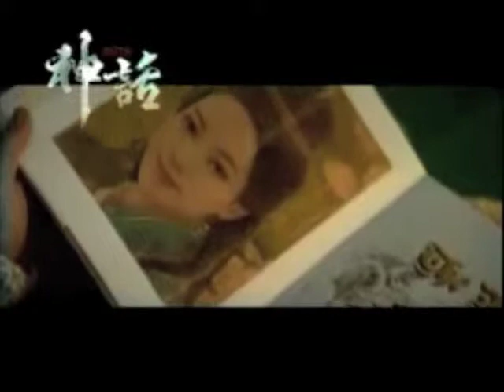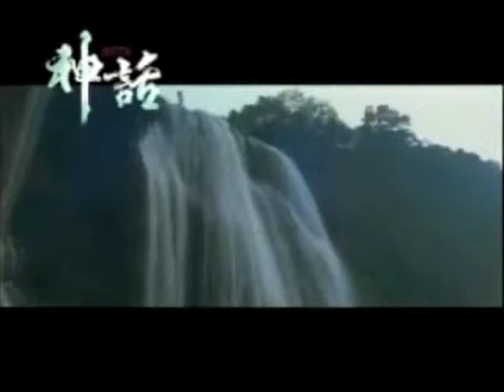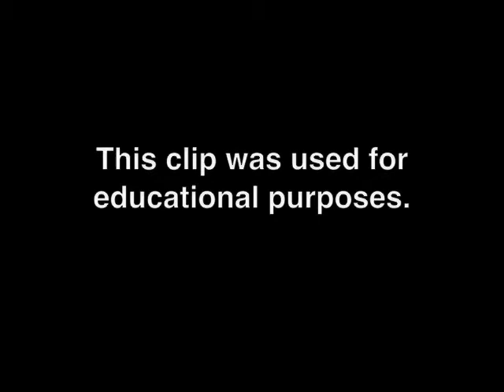EALC204 Extra Credit Song #5: Mei Li De Shen Hua《美丽的神话》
Pinyin:
Jie kai wo zui shen mi de deng dai
Xing xing zhui luo feng zai chui dong
Zhong yu zai jiang ni rong ru huai zhong
Liang ke xin chan dou

Xiang xin wo bu bian de zhen xin
Quan nian deng dai you wo cheng nuo
Wu lun jing guo duo shao de han dong
Wo jue bu fang shou

wan shi cang sang wei you ai shi yongyuan de shenhua
chao qi chao luo shizhong bu hui zhen ai de xiang yue
ji fan ruo tong de jiuchan duoshao heiye qia zha
jin wo shuangshou rang wo he ni zai ye bu li fen

Mei yi ye bei xing tong chuan yue
Si nian yong mei you zhong dian
Zao xi guang le gu du xiang sui
Wo wei xiao mian dui

dengdai huakai chun qu chun you lai
wuqing suiyue xiao wo chi kuang
xin ru gangtie ren shijie huangwu
sinian yong xiang sui

bei huan sui yue wei you ai shi yongyuan de shenhua
shei dou meiyou yi wang gulao, gulao de shiyan
ni de leishui hua wei man tian feiwu de cai die
ai shi yi xia zhi feng liang xin xiang sui zi zai fei

ni jiushi wo xinzhong weiyi meili de shenhua